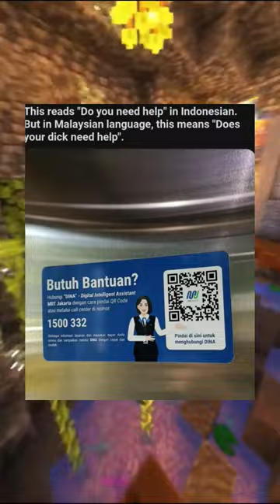So 🥶 interestingthings interestingvideo reddit reddit_shorts